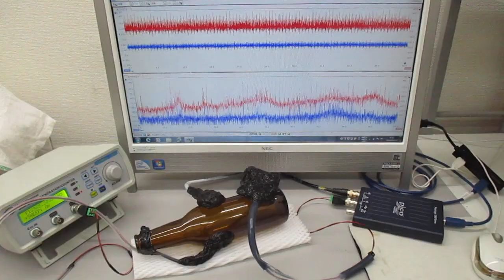超音波発振制御実験（メガヘルツの超音波プローブ）：実験の公開